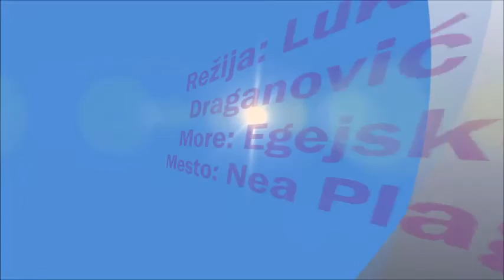Luka i more